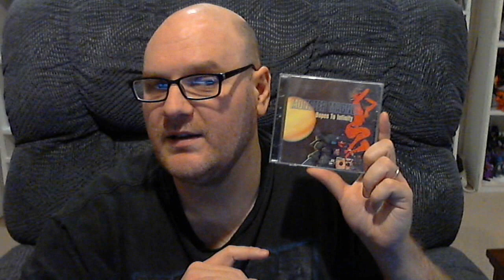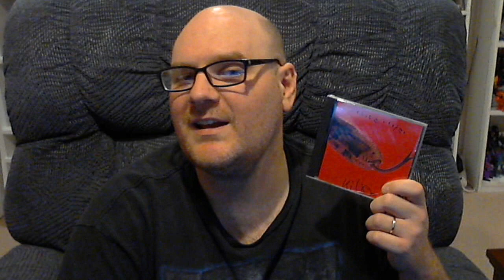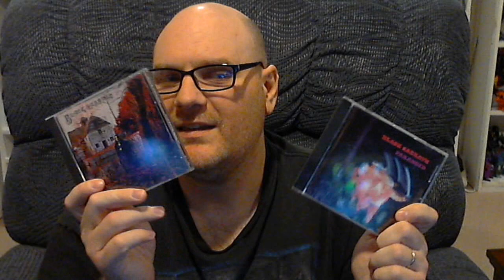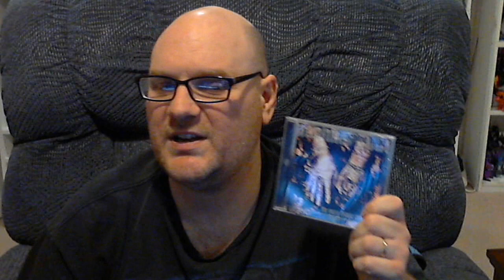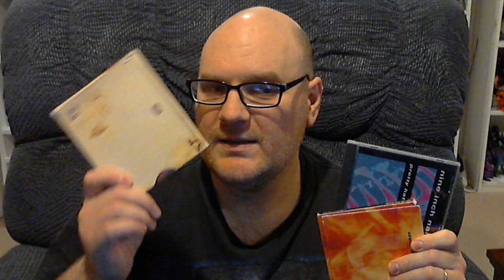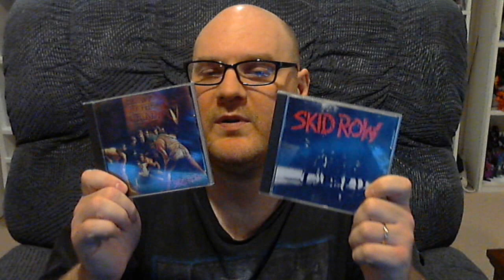Are Debut Albums the best? A semi-response to Dixieland Farms.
In this one I examine the theory about debut albums being an artist's best work.